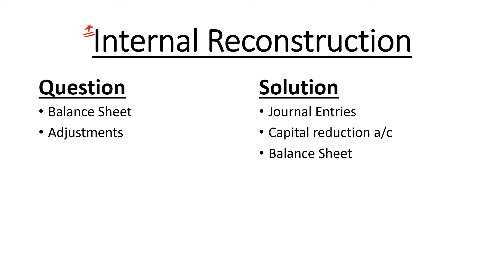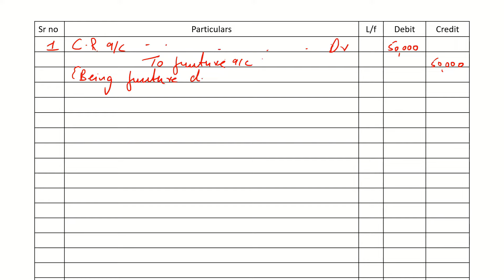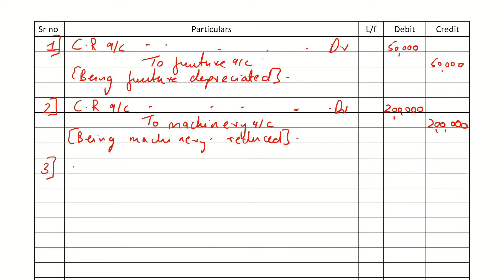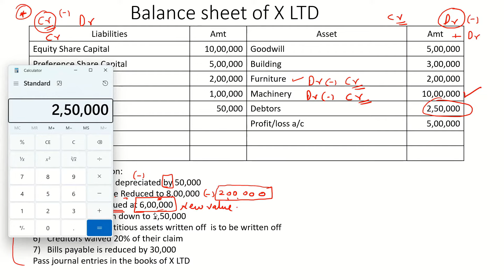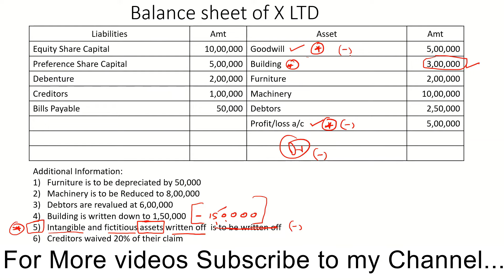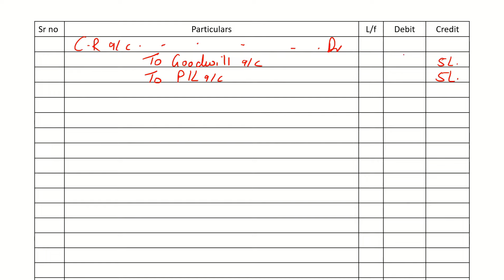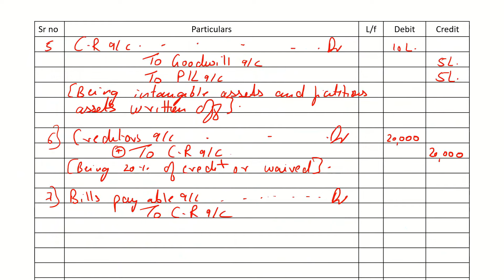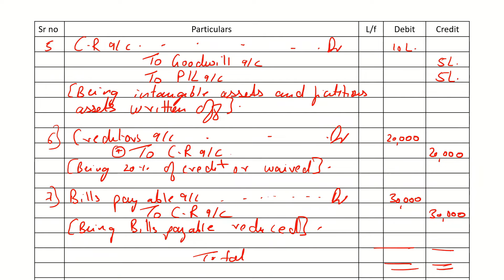Internal Reconstruction | T.Y.B.A.F / T.Y.B.COM Financial Accounting 5th sem part 2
In this you are going to learn how to pass journal entries when a company goes in to internal reconstruction of a company.
Text Books for semester V
Financial accounting (Paper V )
Financial accounting (Paper VI )
Financial Management
Cost Accounting
Management Application